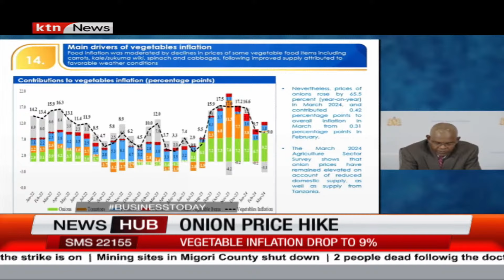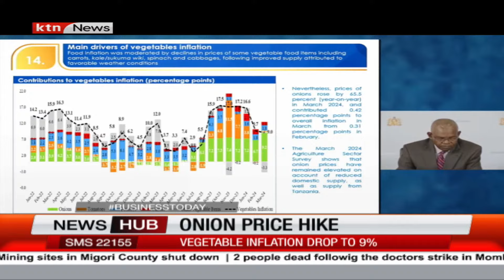Onion inflation grows 65.5%